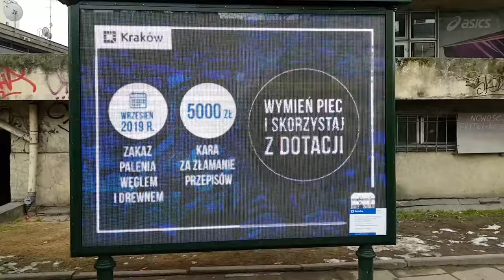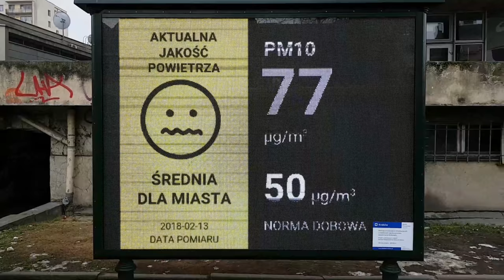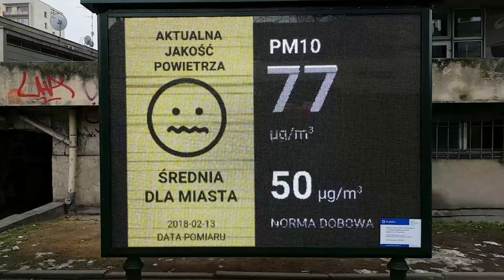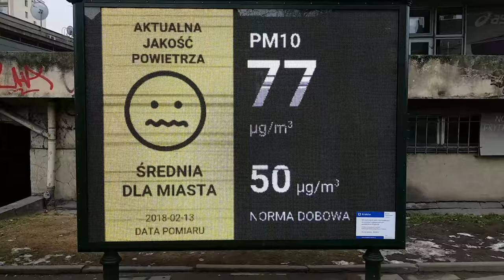#146 Смог в Кракове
"Сеймик Малопольского воеводства в пятницу 15 января принял «антисмоговое» постановление, которое запрещает в Кракове топить в печах углем и дровами. Запрет вступит в силу с 1 сентября 2019 года.

Принятое решение предусматривает полный запрет отапливания твердым топливом, в том числе углем и дровами в котлах, печах и каминах. В качестве дозволенных видов указаны газообразные виды топлива и топочный мазут. Решение поддержали 19 членов воеводского совета, 15 – воздержались от голосования.

Власти Малопольского воеводства и Кракова называют принятое «антисмоговое» решение историческим. По их мнению, только таким ограничительным способом можно прийти к улучшению качества воздуха в Кракове в ближайшие несколько лет. Принятое решение является ответом на общественные ожидания, которые были выражены, среди прочего, в ходе обширных дискуссий и консультаций, касающихся «антисмогового» проекта.

Предыдущее «антисмоговое» решение Малопольского воеводства в ноябре 2013 года было аннулировано Главным административным судом. После внесения изменений в природоохранное законодательство местные советы могут принимать решения о введении ограничений на виды топлива для отапливания в печах, каминах и котлах."